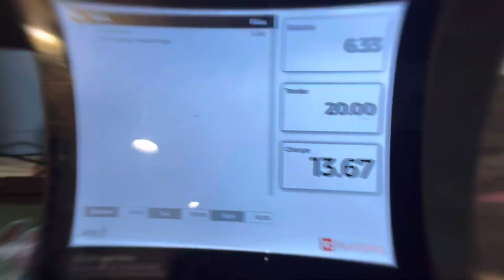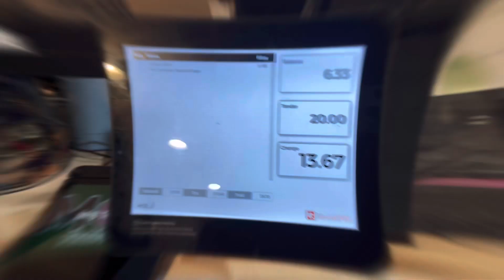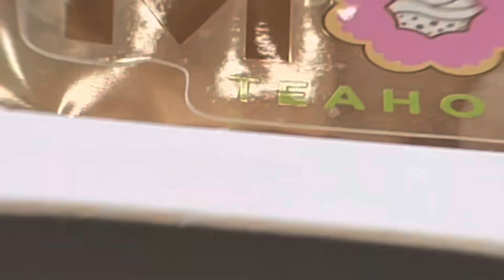Aviator Review + New Business Venture + Moji Tea House